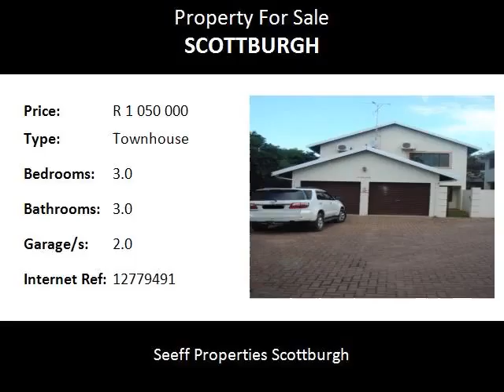3.0 Bedroom Townhouse For Sale in Scottburgh, Scottburgh, South Africa for ZAR R 1 050 000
Bedrooms: 3.0
Bathrooms: 3.0
Garages: 2.0
Price: R 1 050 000

Property Description:

Situated in central Scottburgh this town house is priced to go - three bedrooms with three baths and double garage. Just three units in the complex all free standing and pet friendly too.